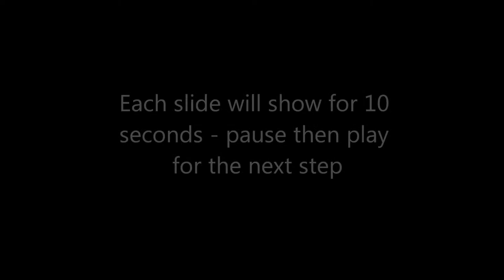Black Aces Tactical Mossberg 500 Side Shell Holder Installation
The written instructions that come with some of the Black Aces Tactical products can be hard to follow.  This video slide show will walk you through the install of your Black Aces Tactical Mossberg 500 Side Shell Holder on a shotgun with the Black Aces Rail already installed.